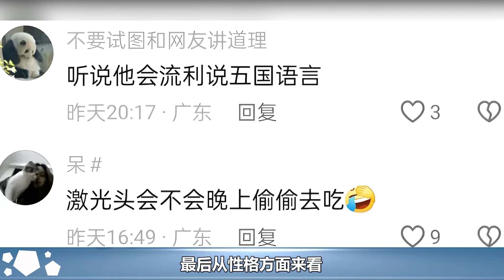汪小菲赴韓超出預期，韓媒竟暗諷具俊曄，網友紛紛喊話大S︱汪小菲︱張蘭︱小S︱大S︱具俊曄#娛樂星聞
汪小菲赴韓超出預期，韓媒竟暗諷具俊曄，網友紛紛喊話大S